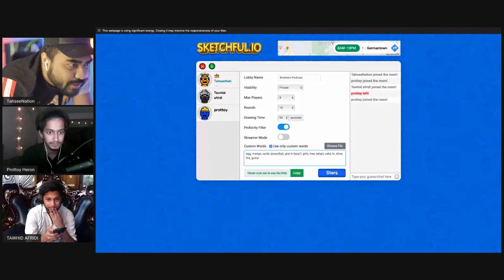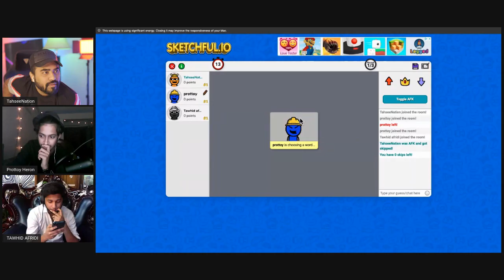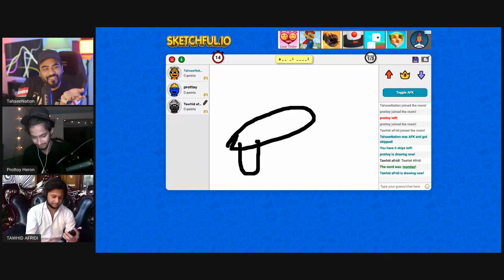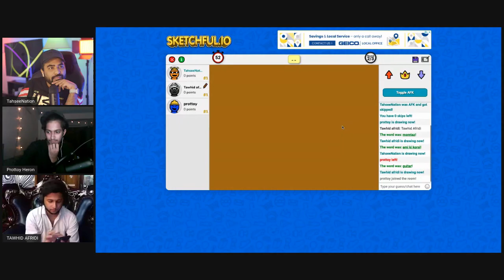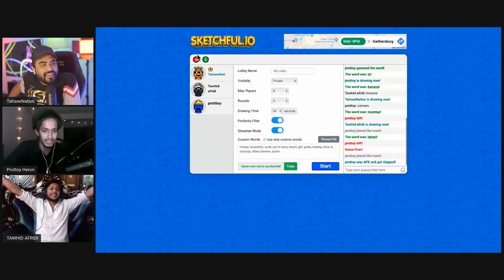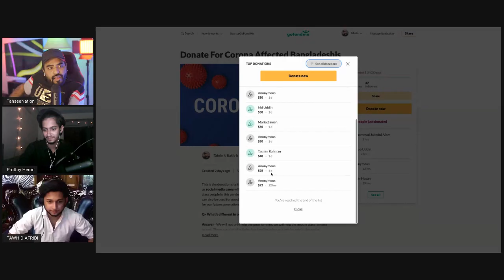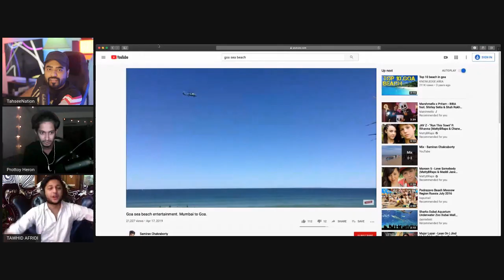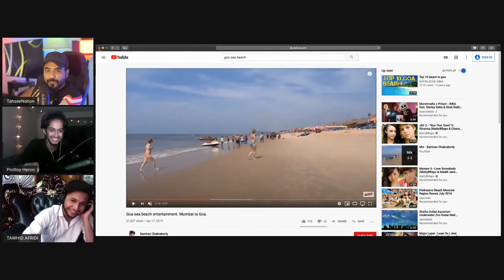Brothers Podcast with Prottoy Heron (The Ajaira LTD) | Tahwid Afridi | TahseeNation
🔹  ID - Tahsin N Rakib

🔹  Page - TahseeNation

🔹  ID - TahseeNation